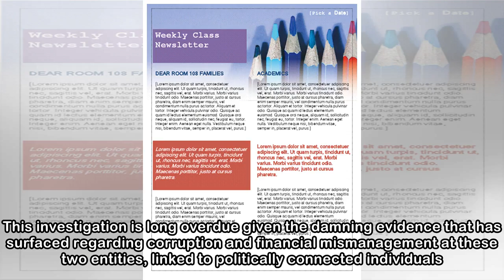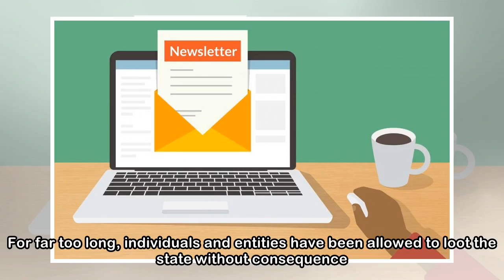Newsletter.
DA cautiously welcomes SIU corruption probe The DA welcomes President Cyril Ramaphosa’s decision to order the Special Investigation Unit (SIU) to investigate corruption at Transnet and Eskom. This inv...